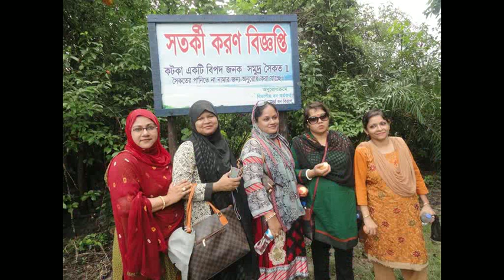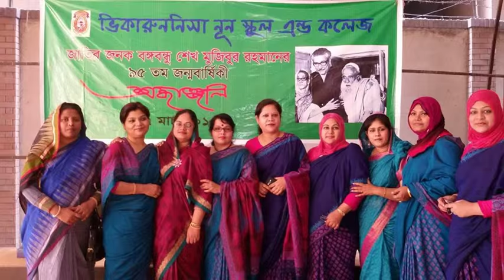The Beautiful Ladies of Viqarunnisa Noon School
This video is for them who always being with us, always help us..
We love them a lot...THANK U ALL